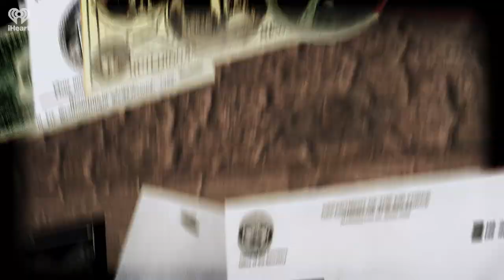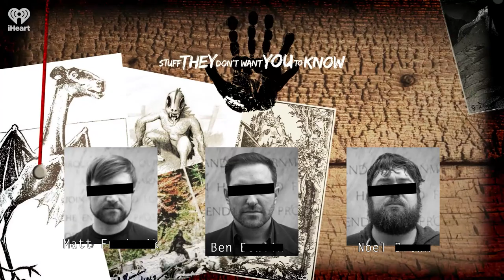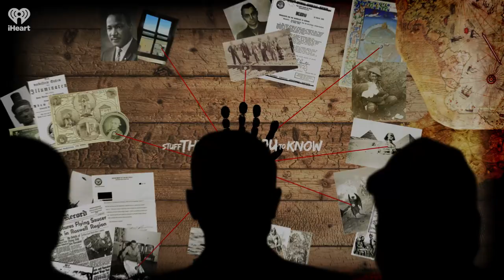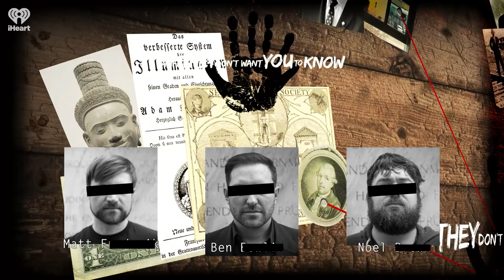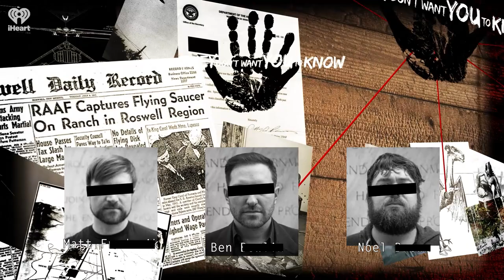The Exorcist Files, with Ryan Bethea | STUFF THEY DON'T WANT YOU TO KNOW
When many people think of exorcism and possession, they think of horror novels, films, and other works of fiction. But real-world exorcisms still occur in the modern day. In fact, reports of possession are on the rise. In this today's show, the guys are joined with Ryan Bethea, creator and cohost of The Exorcist Files podcast, to discuss how his show explores modern cases of possession through the experiences of the renowned exorcist Father Carlos Martins.